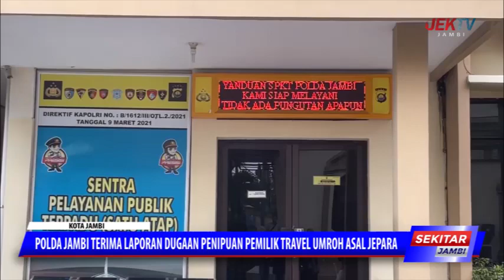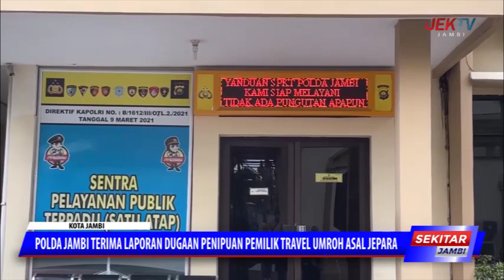POLDA JAMBI TERIMA LAPORAN DUGAAN PENIPUAN PEMILIK TRAVEL UMROH ASAL JEPARA